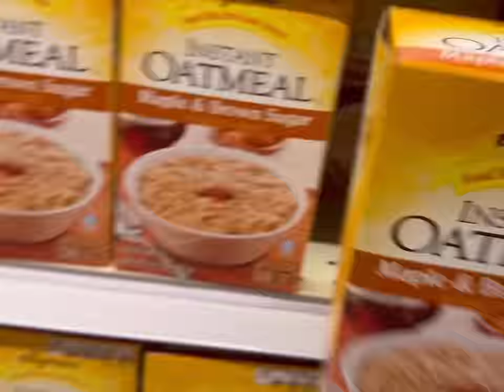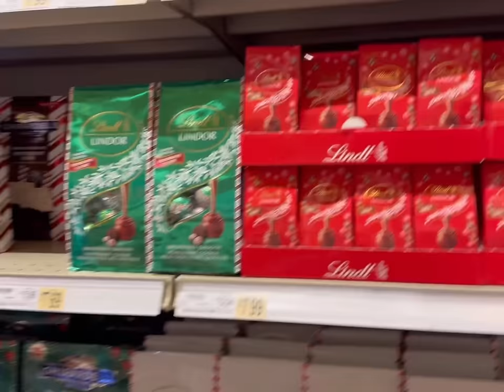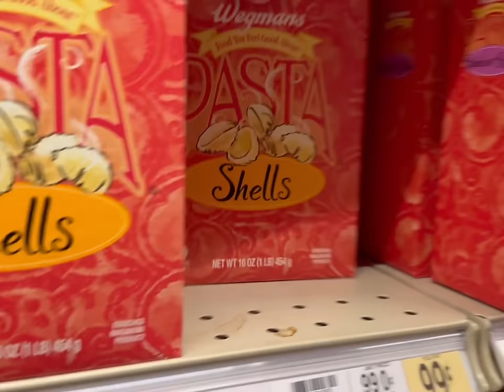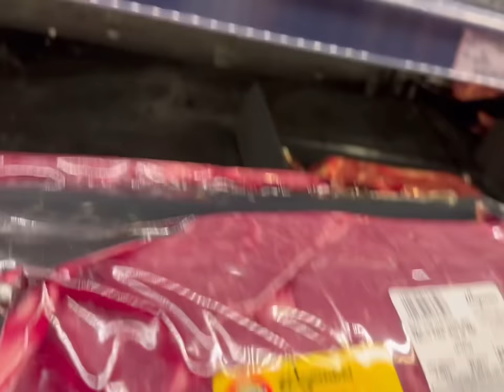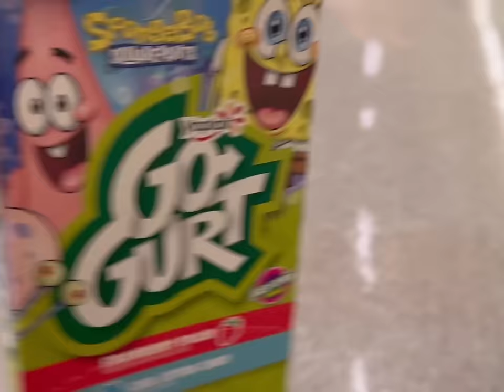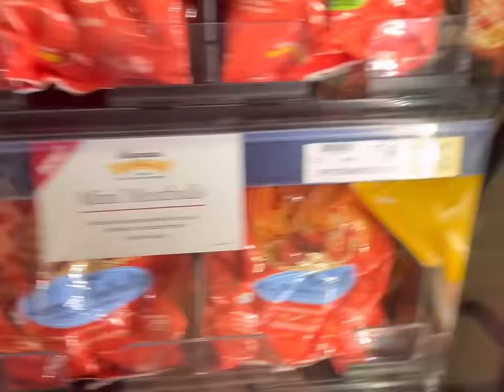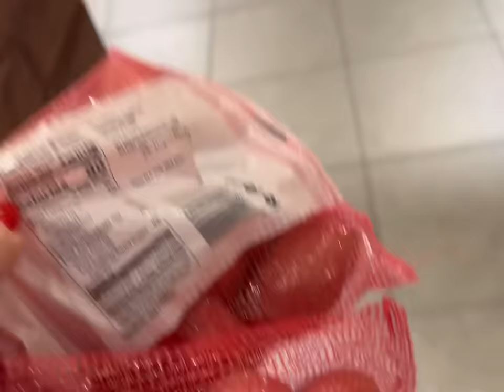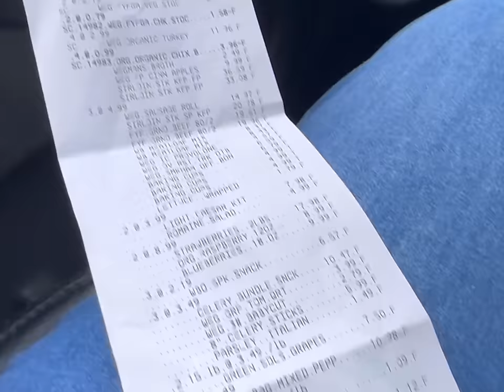FAMILY OF 13 GROCERY HAUL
Come shopping at Wegmans with me for this week’s groceries!

🧡You Belong